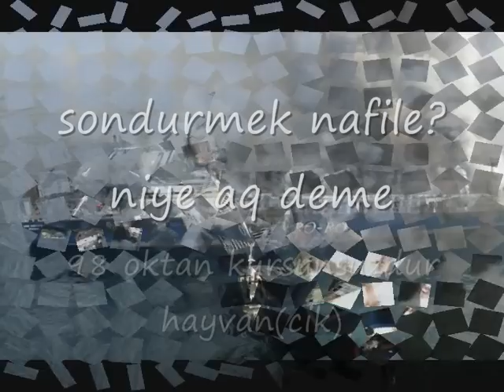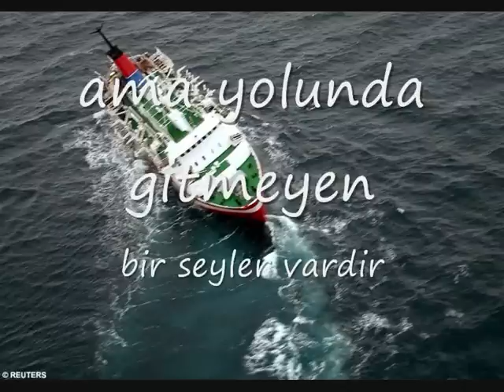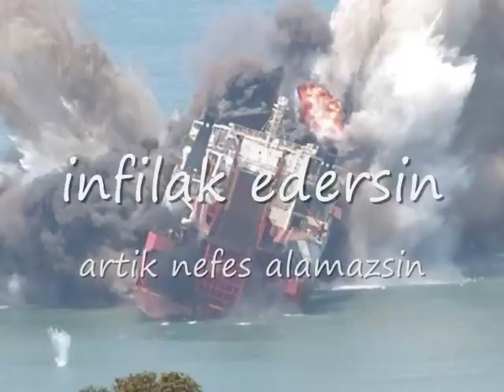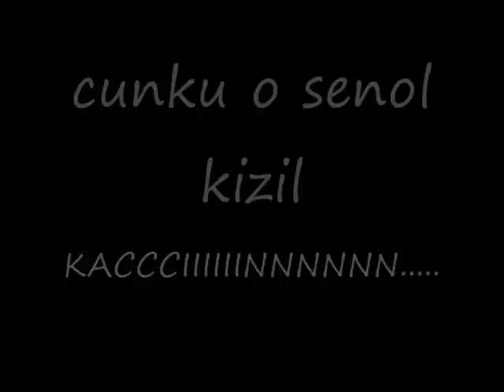şenol kızıl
he ıs from CORUM REPUBLIC,30 years old and just married i'm sorry girls really he is married and he is now at honeymoon. naz drov ya bro :D